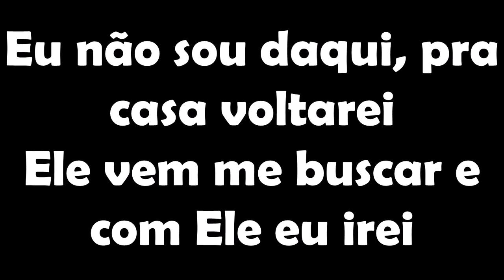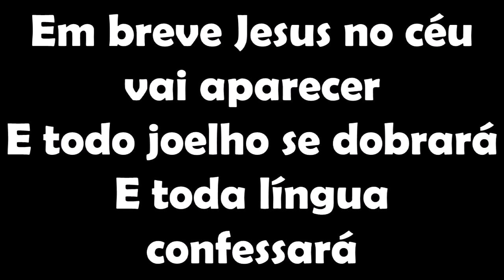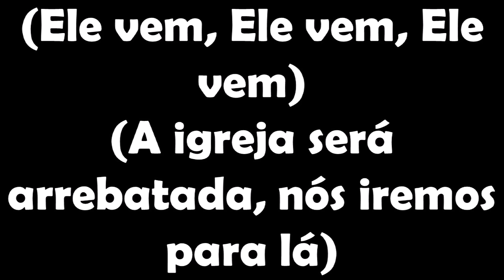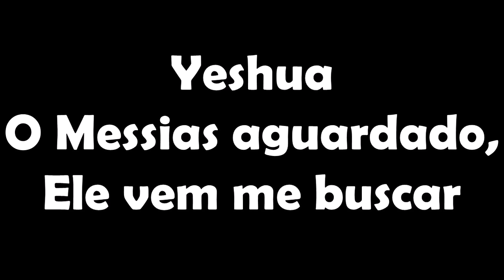Jefferson & Suellen - Vem Me Buscar (COM LETRA)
És adorado entre nós
Tão desejado aqui
Mas nada se comparará
Com a glória que há de vir, oh
Eu não sou daqui, pra casa voltarei
Ele vem me buscar e com Ele eu irei

Yeshua
O Messias aguardado, Ele vem me buscar
Yeshua

Yeshua, O Messias aguardado, Ele vem me buscar

Em breve Jesus no céu vai aparecer
E todo joelho se dobrará
E toda língua confessará
Mas a igreja será arrebatada
Num piscar de olhos acontecerá

Yeshua
Yeshua
Yeshua
Yeshua

(Oh, aleluia! Ele vem, Ele vem, Ele vem)
(Ele vem buscar a Sua igreja, Ele vem)
(Então levante as suas mãos e adore)
(Porque Ele vem buscar a Sua igreja)
(Ele vem, Ele vem, Ele vem)
(A igreja será arrebatada, nós iremos para lá)
(Então levante as suas mãos e diga, e diga, e diga)

Num piscar de olhos acontecerá (Yeshua!)